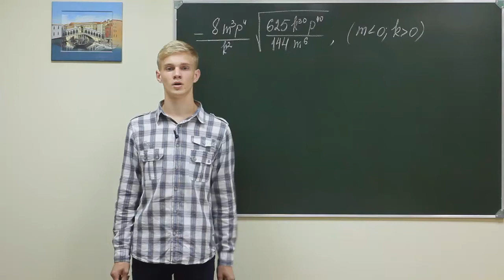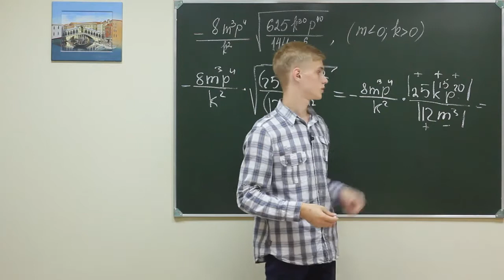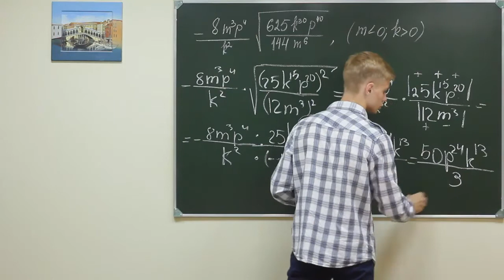Alg did 265